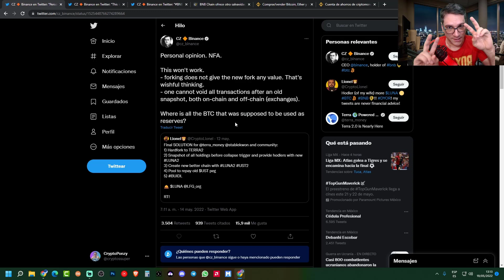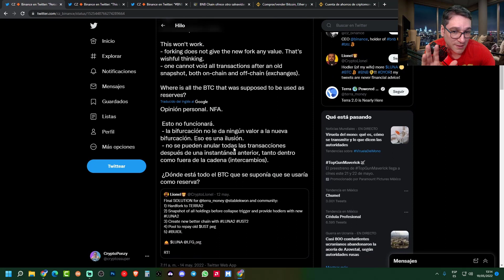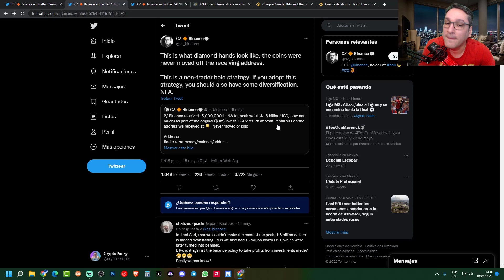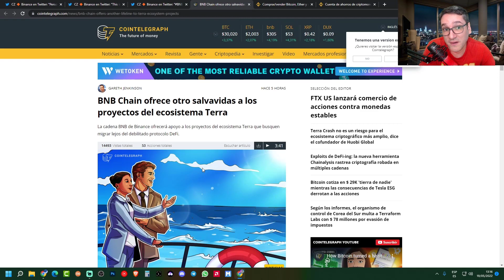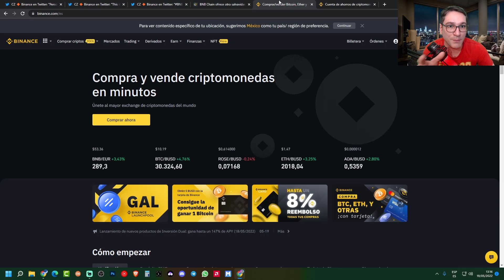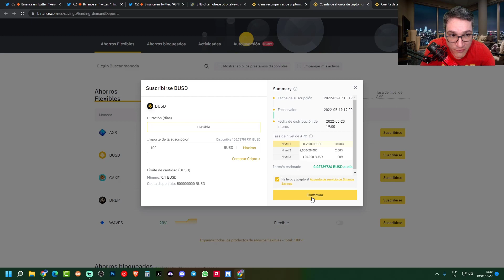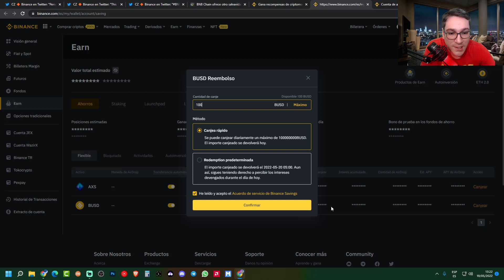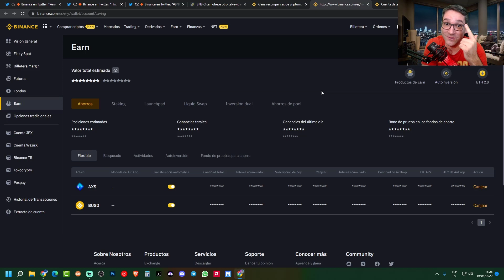GANA UN 10% de FORMA SEGURA EN BINANCE!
Como ganar un 10% anual ahorrando en dólares con Binance